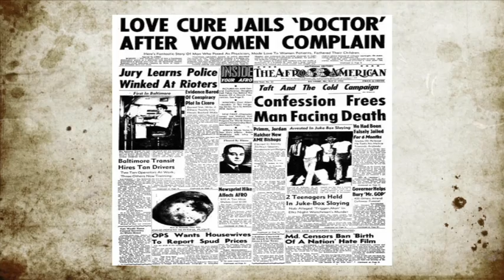Dailey Large 540p